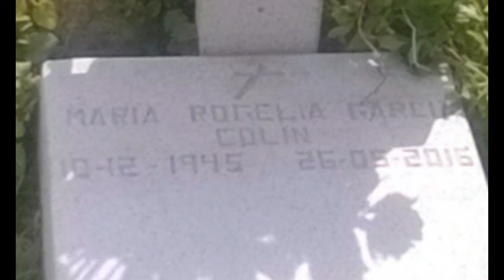TE VAS ANGEL MIO-LAS JIGUERILLAS